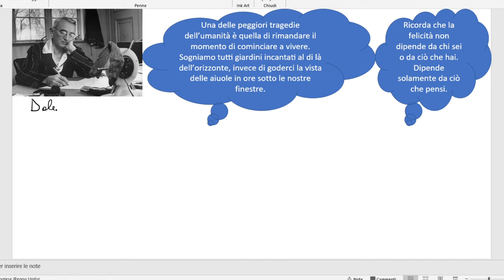COME COMUNICARE CON GLI ALTRI, libro terapia